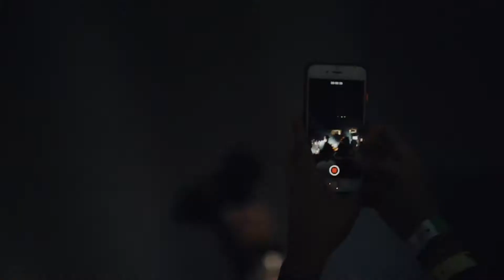First Festival XII edition - MARCEL DETTMANN, ILARIO ALICANTE | OFFICIAL AFTERMOVIE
Riprese:
Paolo Fedele (Studio 2020)
Silvio Ottonello (DLQ Creative Factory)

Montaggio:
Paolo Fedele